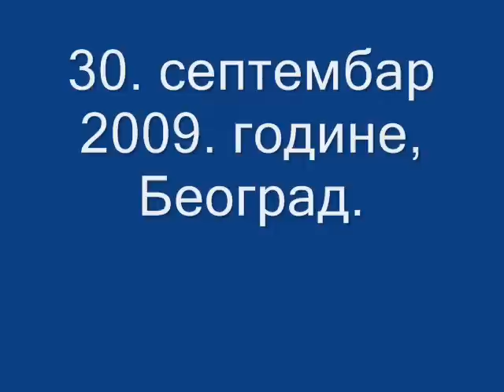Radio Beograd 1 - SUSRETANJA (2) - Gost: Srdjan Asanovic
Na fotografiji:
mr Aleksandra Paladin i Srdjan Asanovic.